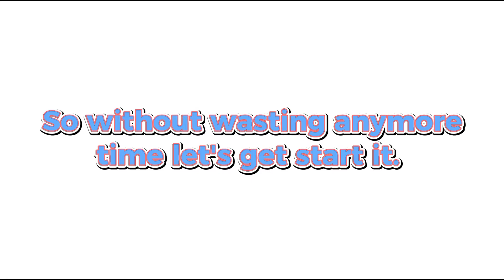School girl uniform from different countries comparison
About this video:- School girl uniform from different countries comparison